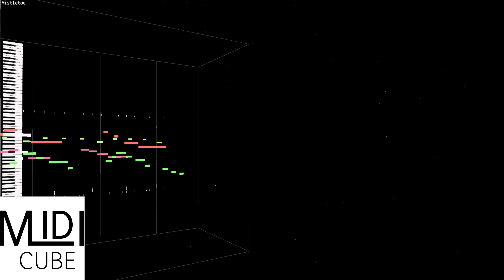【MIDI Full Cover】Justin Bieber - Mistletoe | MIDI CUBE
★ You can download available MIDI in -